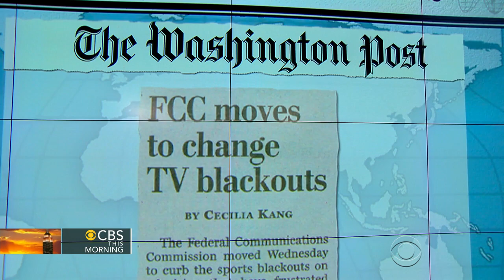Headlines at 8:30: Pa. man wins Picasso from online raffle